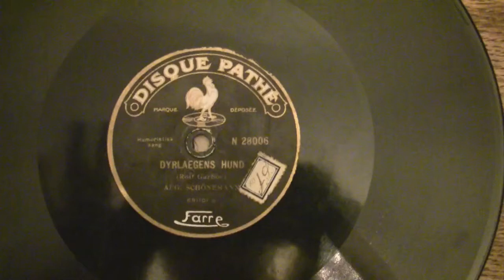August Schønemann: "Dyrlægens Hund."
Fra tiden da man kunne omgå alkoholforbudet, ved å gå til legen, eller, i dette tilfellet: Dyrlegen, for å få alkohol på resept. Selvsagt kun til medisinsk bruk(!).. (Denne platen har et lite hakk, som jeg, etter beste evne, har forsøkt å hjelpe safiren over.)